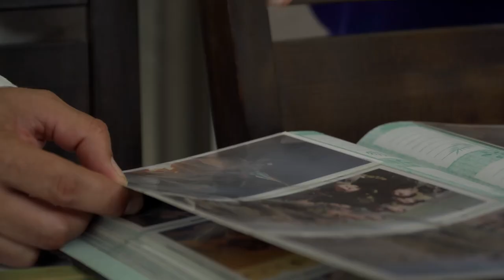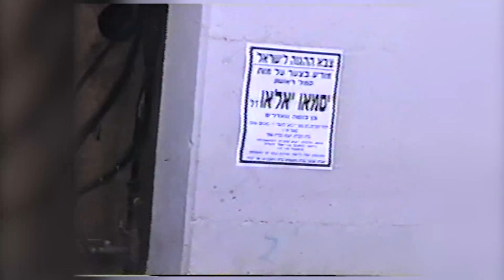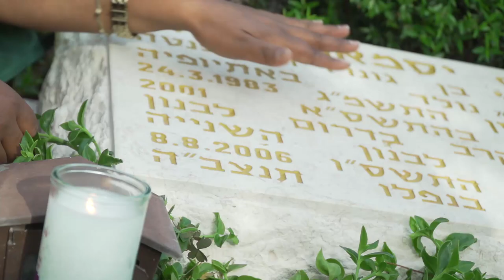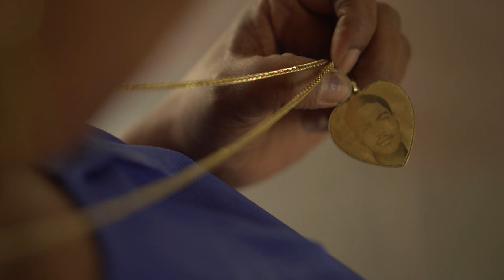סרטון לזכרו של סמ"ר יסמאו ילאו ז"ל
יסמאו נפל בקרב בדרום לבנון במלחמת לבנון השנייה, ביום י"ד באב תשס"ו (8.8.2006), שמונה ימים אחרי שגויס למילואים. צפו בסרטון שהפיקה עיריית אור יהודה לזכרו